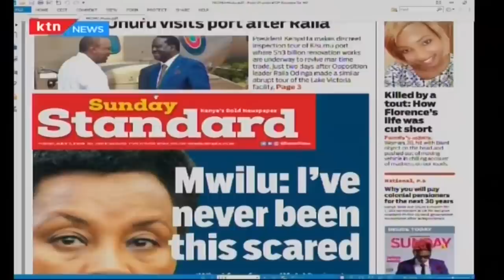Deputy Chief Justice Philomena Mwilu scared for her life